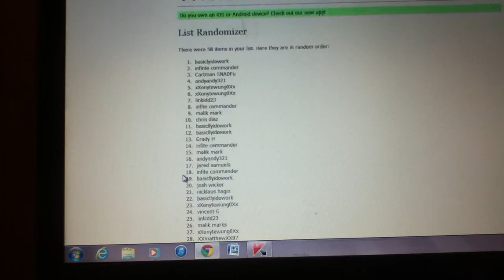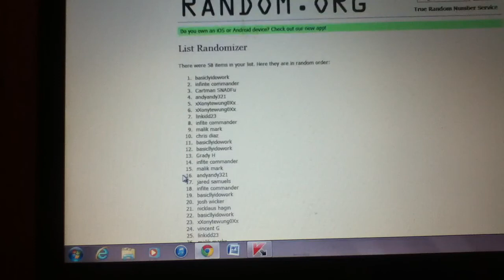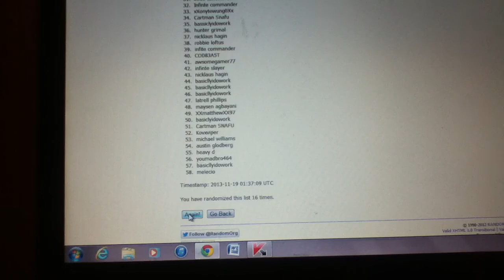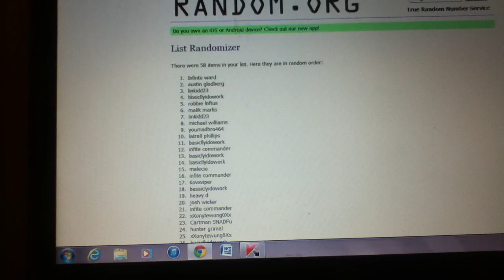Madden 25 giveaway winners !!! (50 sub winner)....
First 3 finalist are
1.basicllyidowork
2.infinte commander
3. Cartman sdnfu